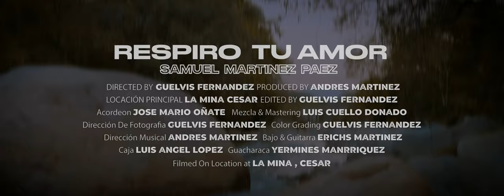Respiro Tú Amor (Video Oficial) - Samuel Martínez Páez - VALLENATO CRISTIANO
RESPIRO TÚ AMOR
Autor: Wilber Jesús Mendoza Manjarrez

Todo lo que soy lo que tengo
el amor de una mujer sincera
unos hijos que me aman y que amo
todo es gracias a ti mi señor
de mi vida y de mi alma eres el dueño
con tu sangre borraste la condena
que me había ganado caminando en la maldad de
este mundo sin tu luz

hoy por tu amor y tu gracia soy ese adorador
proclamare tu santo nombre por la eternidad
protagonista y sumo autor eres de mi salvación
eres la letra y melodía de mi felicidad

como no agradecerte mi cristo si tu mano me alcanzó
no quiero ser de los que alimentas y después te cambian por perseguir la bendición
10 enfermos de lepra sanaste y solo uno regresó
Y a tus pies se postró agradecido,
le dijiste por tu fe yo te doy la salvación

jamas podría dejar de adorarte si a cada instante yo respiro tu amor
//casi moría cuando me alcanzaste sin esperanza estaba mi corazón //

//yo no puedo vivir sin ti, sin ti mi buen Jesús //

no hay otro lugar donde encuentre
fortaleza en los momentos de angustia
que no sea en la intimidad contigo
en lo secreto de mi habitación
allí se acaba el naufragio de mi mente
no se asoma el engaño ni la astucia
solo reina la hermosura de tu santidad que llena mi corazón

se que muy bien me conoces nada puedo ocultar
mis pensamiento los desnudas con tu gloria mi rey
bajo el poder tu grandeza he puesto mi voluntad
para que la gobierne tu Espíritu Santo y tu ley

de nada me sirve conseguirlo todo si tu amor no reina en mi
no hay tesoro ni deleite de este mundo que me puedan dar la paz que me haz dado tu
confundido estaba cuando me encontraste hoy soy un hombre feliz
y aunque pueda estar rodeado de tinieblas miedo no meda porque tengo el poder de tu luz